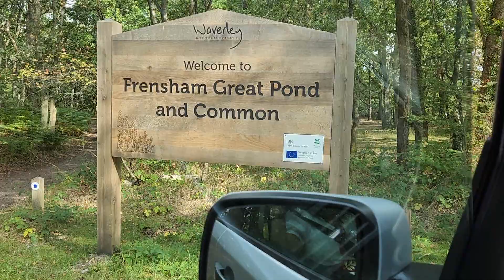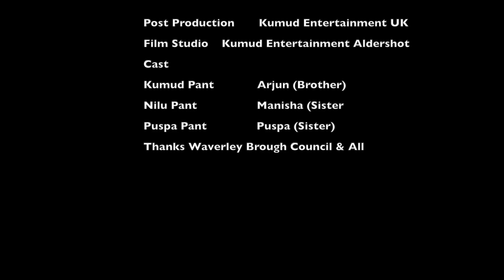Frensham Great Pond Short Movie Kumud Pant Nilu Pant Puspa Pant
Film Title - Frensham Great Pond (2021) Post Production - Kumud Entertainment UK Film Studio - Kumud Entertainment Film Studio Aldershot Hampshire UK Director Producer Writer Camera & Editor - Kumud Pant Assistant Director - Nilu Pant Makeup Artist - Puspa Pant Video Color & Poster Design - Kumud Pant Audio & Video - Kumud Entertainment UK Film Presents & Distributors - Kumud Entertainment UK © Kumud Entertainment Ltd UK & Kumud Pant Thanks - Waverley Brough Council & Everyone Cast Kumud Pant Arjun (Brother) Nilu Pant Manish (Sister) Puspa Pant Puspa (Sister)